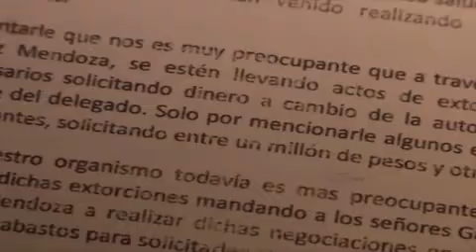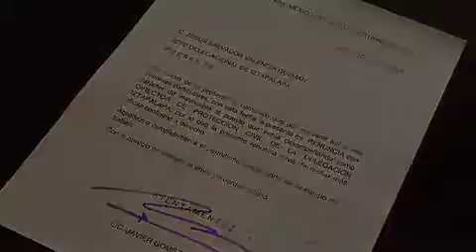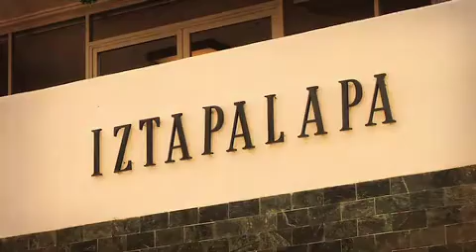Informativo 40 noche, Renuncia Iztapalapa, 31 de octubre del 2013